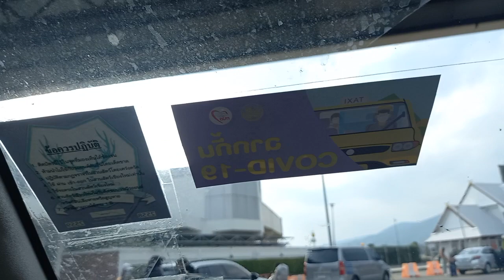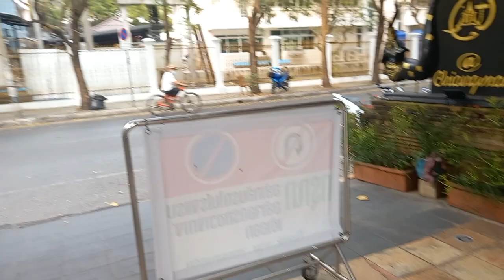Airport Taxi - At Chiang Mai Hotel, Thailand